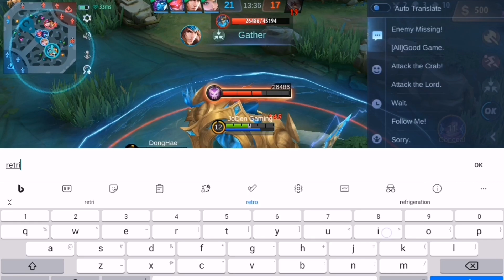OP 2nd skill | Back Damage | MVP 19 Assist - Roamer Gameplay Lolita ~ MLBB | Mobile Legends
Lolita gameplay pro player Lolita best one hit build tersakit 2023 lolita top 1 global build lolitacsakit dan keras 2023 ml gameplay